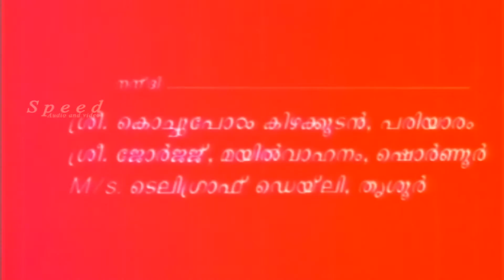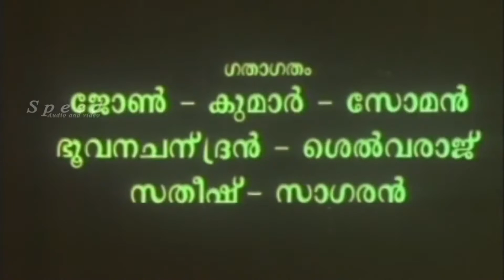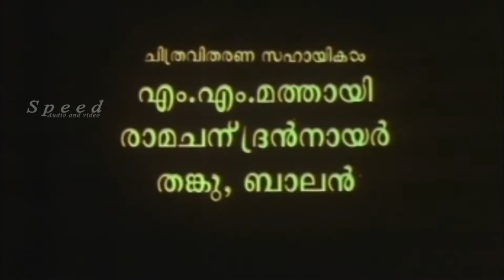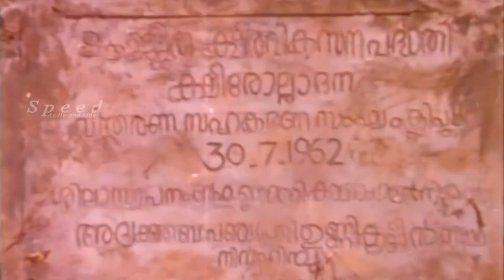Dr Pasupati Malayalam Movie Part 1 | Malayalam Comedy Movie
Dr. Pasupathy is a Malayalam comedy drama film directed by Shaji Kailas and written by Ranji Panicker. It stars Innocent in the title role and also features Parvathy Jayaram, Nedumudi Venu, Jagathy Sreekumar, Kuthiravattam Pappu, Jagadish, Kalpana, Mamukkoya, and Rizabawa (in his film debut)